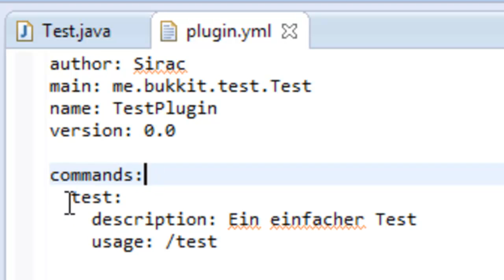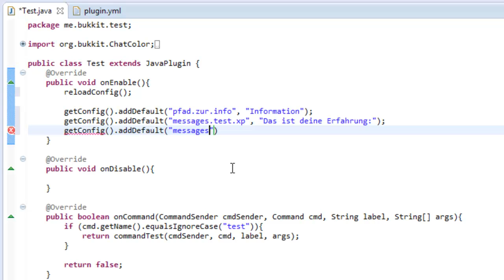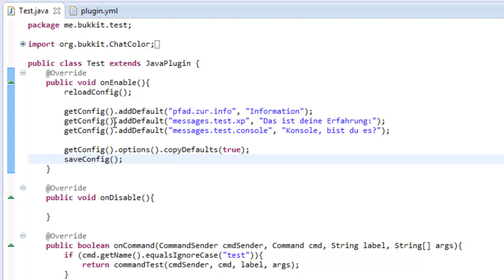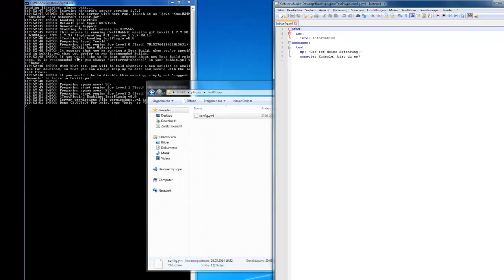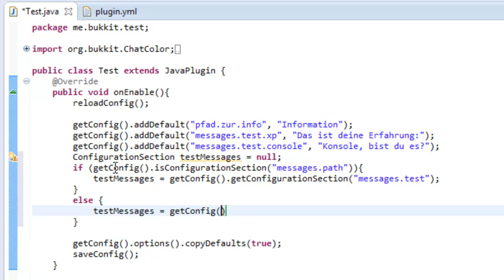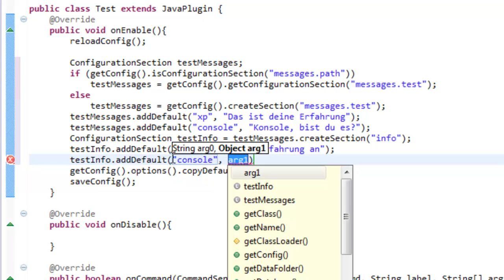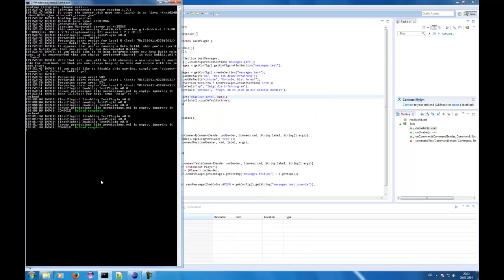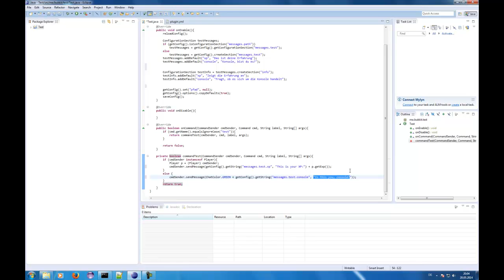Bukkit Tutorial Part 2 - Die plugin.yml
Das zweite Video der Tutorial-Reihe behandelt die plugin.yml-Datei, in der leicht Daten im menschenlesbaren Format abgelegt werden können und auch von Hand bearbeitet werden können.